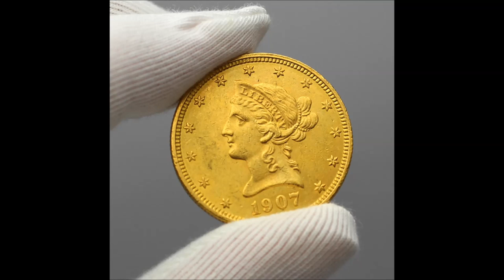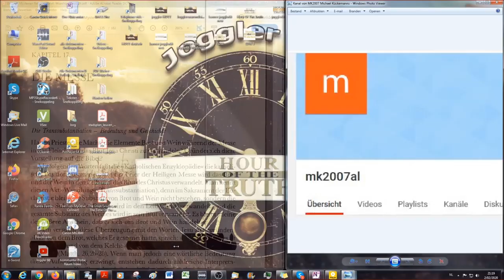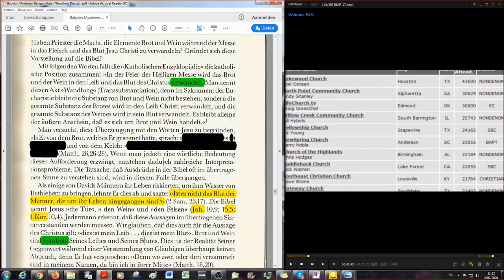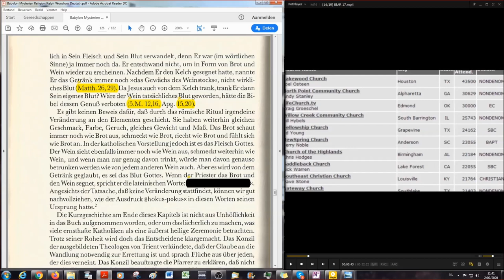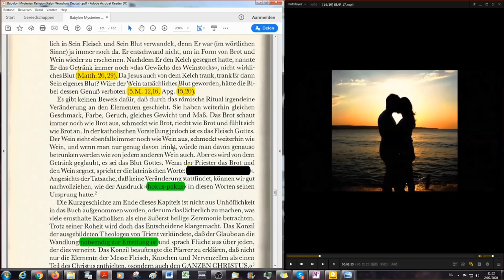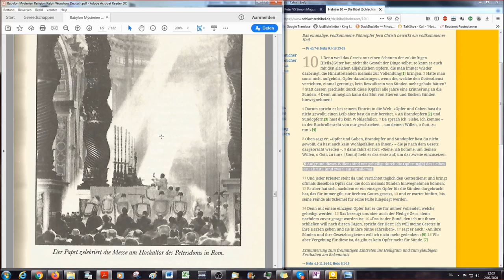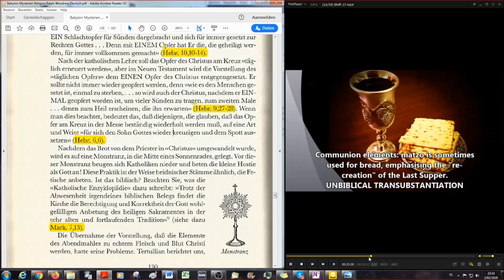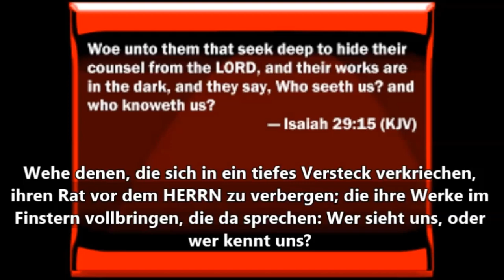Die katholische Messe, die Transsubtantiation - Bedeutung und Geschichte BMR # 22